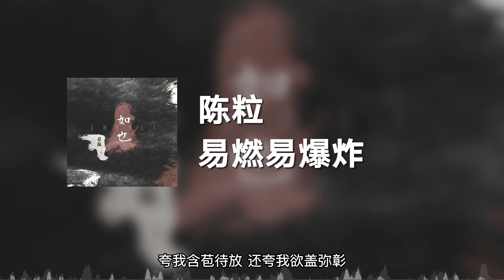陈粒 - 易燃易爆炸 (动态歌词)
易燃易爆炸 - 陈粒
词：尚梦迪/骈然
曲：陈粒
盼我疯魔 还盼我孑孓不独活
想我冷艳 还想我轻佻又下贱
要我阳光 还要我风情不摇晃
戏我哭笑无主 还戏我心如枯木
赐我梦境 还赐我很快就清醒
与我沉睡 还与我蹉跎无慈悲
爱我纯粹 还爱我赤裸不糜颓
看我自弹自唱 还看我痛心断肠
愿我如烟 还愿我曼丽又懒倦
看我痴狂 还看我风趣又端庄
要我美艳 还要我**不眨眼
祝我从此幸福 还祝我枯萎不渡
为我撩人 还为我双眸失神
图我情真 还图我眼波销魂
与我私奔 还与我做不二臣
夸我含苞待放 还夸我欲盖弥彰
请我迷人 还请我艳情透渗
似我盛放 还似我缺氧乖张
由我美丽 还由我贪恋着迷
怨我百岁无忧 还怨我徒有泪流

**該音樂版權為歌手及其音樂公司所有，本頻道僅提供推廣及宣傳只用，若喜歡他們的音樂請支持正版。如版權方認為該影片有侵權一事，請與本頻道聯繫，收到通知後將立即刪除，谢谢。**